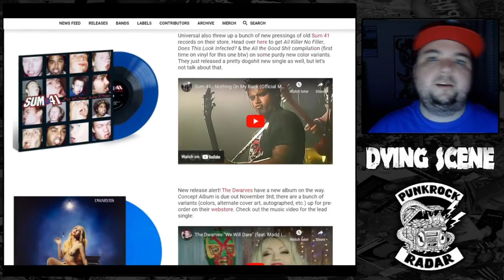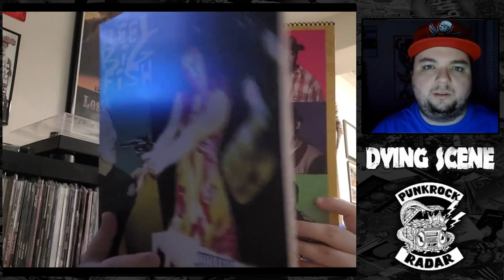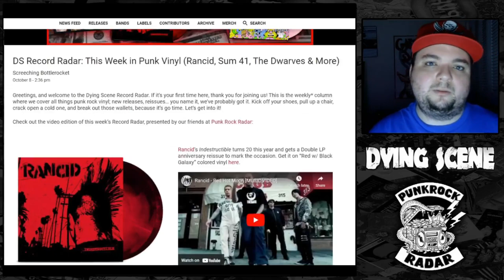Ds Record Radar This Week In Punk Vinyl Rancid, Sum 41, The Dwarves & More 1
Check out the article w/ links to buy!